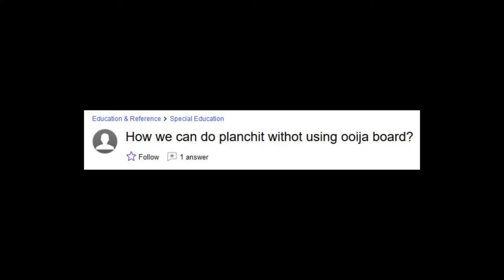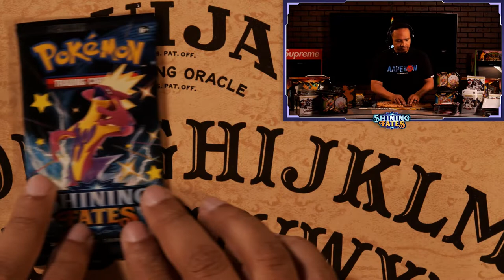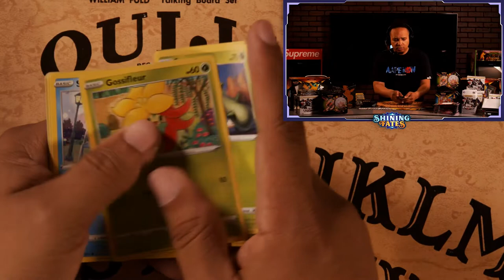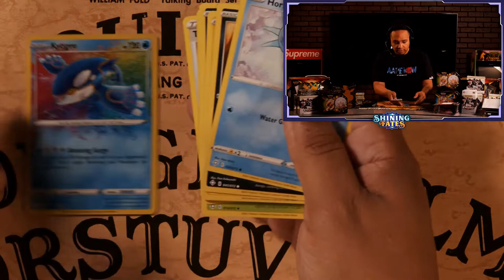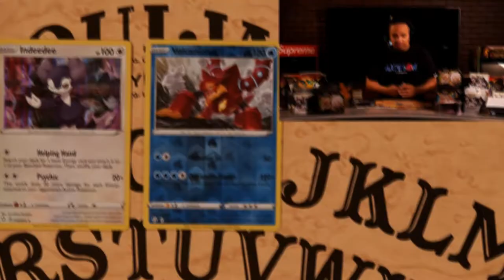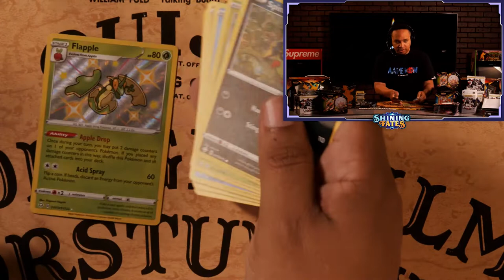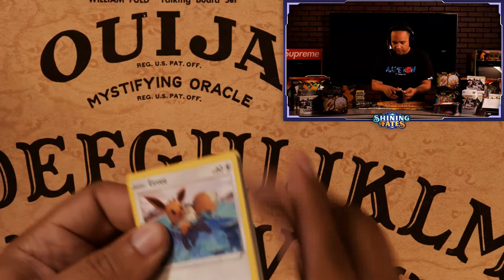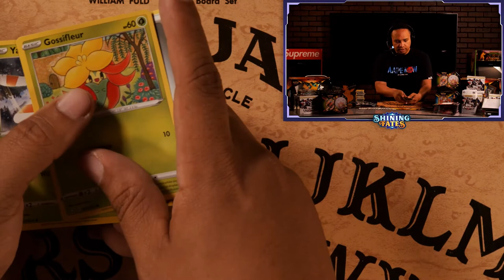Summoning Dark Powers To Open Charizard Part 2!!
► Send Reforgg Mail!

► Contact Reforgg!

► I'm Rob "Reforgg" Gonzales! I work as a professional host and play by play guy in esports and traditional sports! I own a full service studio that produces tv shows and content for esports and lots of other things! I have a burning desire to crack packs so that's WHAT I'M GOING TO DO!!